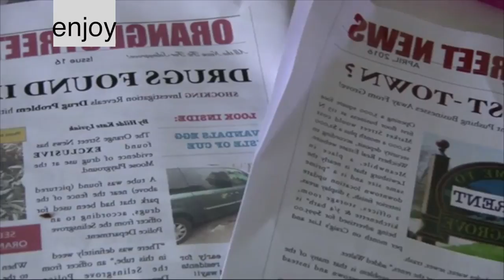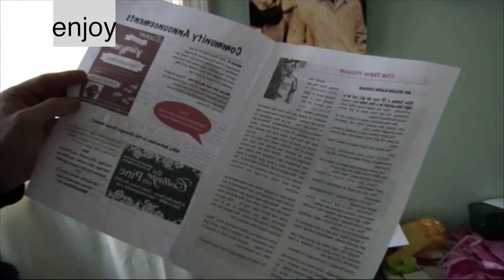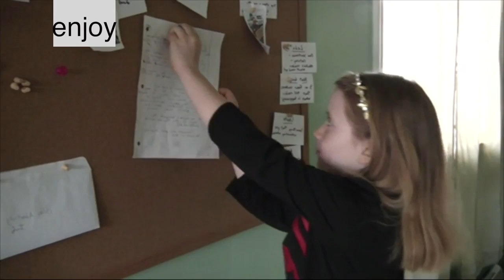Hilde Kate Lysiak child reporter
this new wonder give us his side of the story once more. startled by the repercussions of her work she maintains her position : "i´m a serious reporter, even if i´m 9"